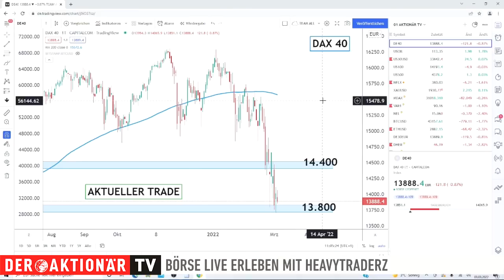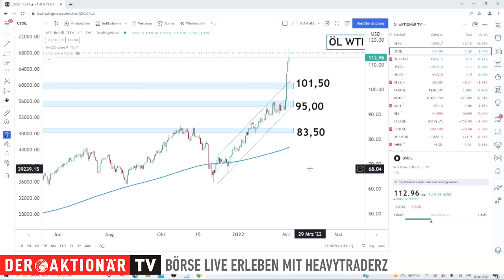DAX Trade-Update / Ölpreis explodiert - unsere Handelsidee! HeavytraderZ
Die Ölpreise sind seit dem Ausbruch des Kriegs in der Ukraine aktuell kaum zu bremsen. Blasius Kiss von HeavytraderZ analysiert die jüngste Entwicklung und zeigt, welcher Trade sich in der momentanen Lage anbietet.